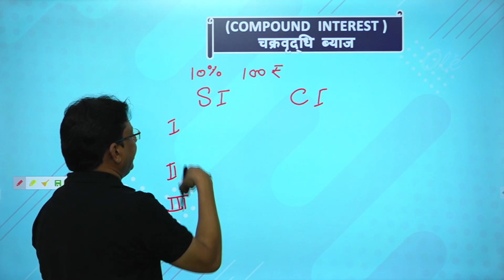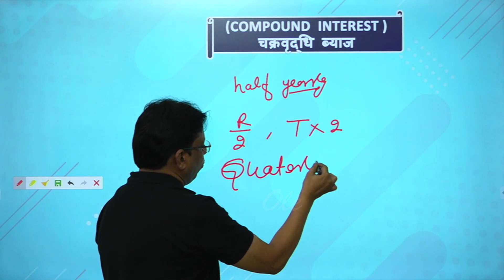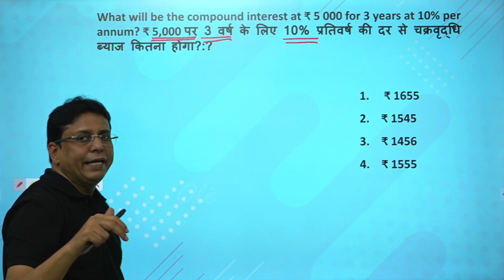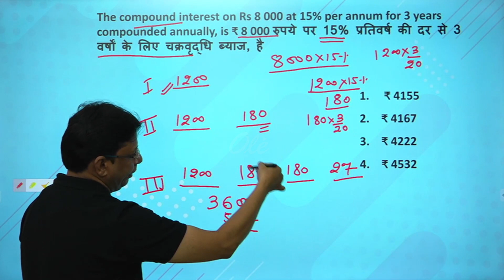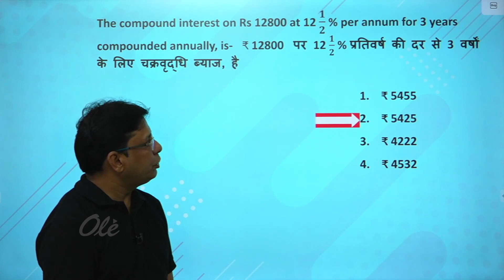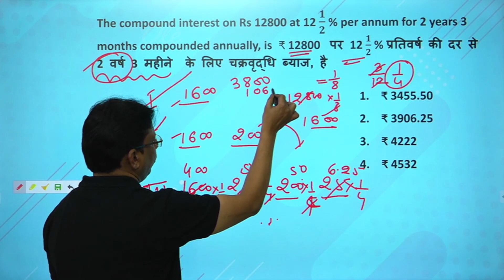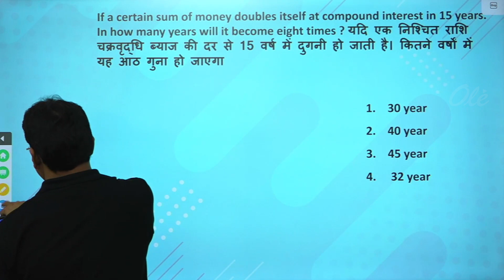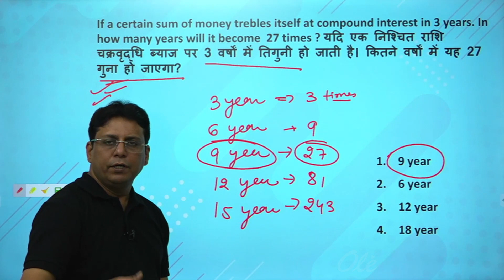SSC CGL Maths | Compound Interest - Part 1 | Full Concepts & Tricks | Hunar India by OLExpert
The Online Learning with Expert - Hunar India platform enables students from Tier II and Tier III cities to prepare for any competitive examination through vernacular learning. By providing online courses for all major exams, OLExpert - Hunar India delivers Quality Education to the masses.

With a futuristic vision of the national education policy of the government of India to assist and establish young minds and especially budding entrepreneurs, OLExpert - Hunar India, an epitome of Online Learning, has commenced a learning process for learners across the globe, so as to prepare them for a coherent transformation into a world of opportunities. OLExpert - Hunar India equips you to master All Types of Examinations, using Multimedia Tools, strengthened by efficient Pedagogists, preparing India For a bright and glorious future. A path to a comprehensive education for an aspirant's natural talent and skill.

FREE LIVE BATCH FOR SBI PO / CLERK
Join our daily current affairs live class at 8:00 AM
Join our SBI-PO & Clerk live classes (Manthan Batch )
10:00 am - 11:00 am = GA/English
11:00 am - 12:00 pm = Reasoning/Maths

 FREE LIVE BATCH FOR SSC - CGL
Join our SSC CGL live classes (Vijayi Bhav Batch )
3:00 pm - 4:00 pm = GS
4:00 pm - 5:00 pm = Reasoning/Maths
5:00 pm - 6:00 pm = Science/English

FREE LIVE BATCH FOR SSC - GD
Join our SSC - GD live classes ( प्रचंड बैच )
7:00pm - 8:00pm = Reasoning/Maths
8:00pm - 9:00pm = GS/English